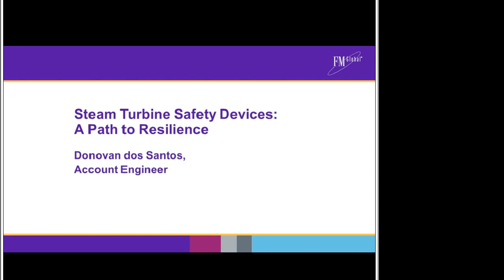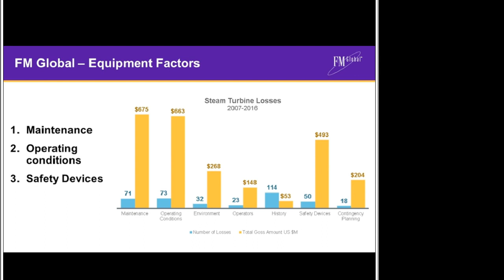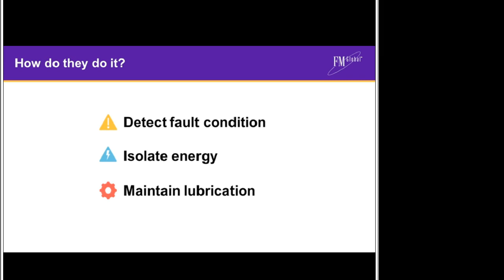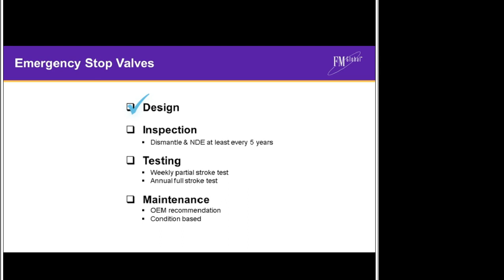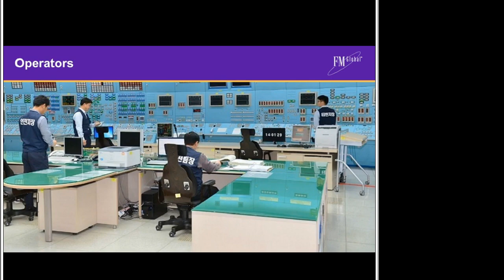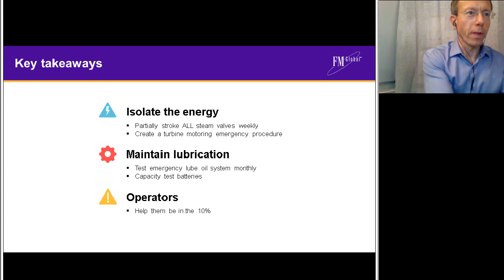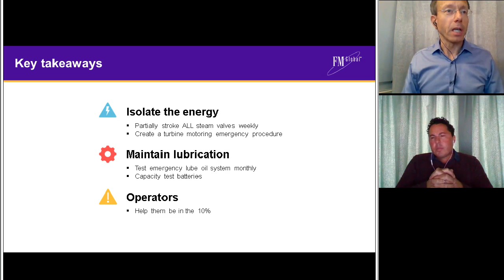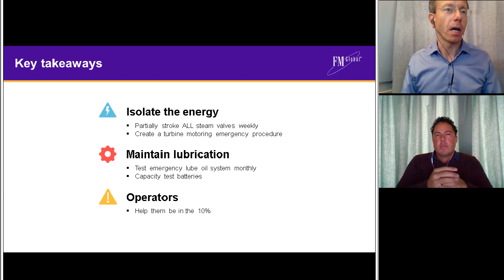Steam Turbine Safety Devices: A Path to Resilience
FM Global is a specialist property and business interruption insurer with more than 185 years’ experience in high hazard industries such as power generation and forest products where steam turbines are commonly operated.

The criticality of life safety devices is well understood for the obvious reason that they play a crucial role in creating a safe environment for people to live and work. On the other hand, equipment safety devices are often less well appreciated, especially where they do not obviously improve life safety. However, in high energy industrial applications such as steam turbine operation, properly designed, installed and maintained equipment safety devices are often the last line of defence preventing transient upset conditions from causing extensive equipment damage resulting in costly forced outages.